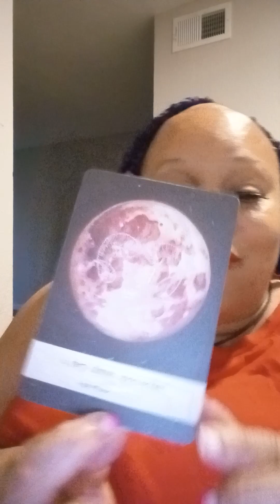Gemini full moon message for my Earth 🌍 Signs